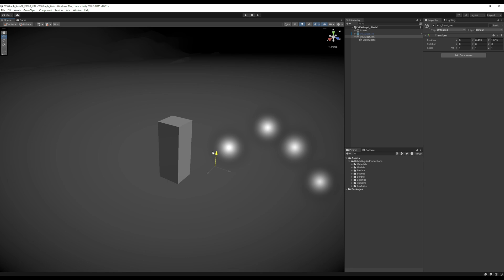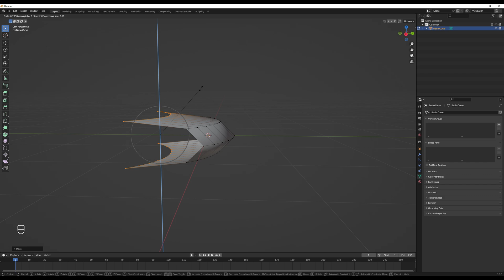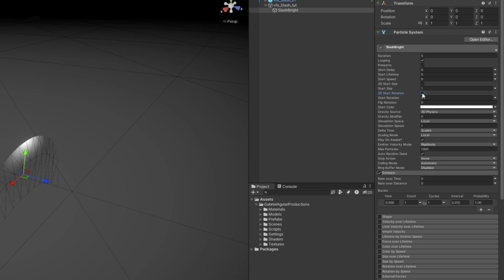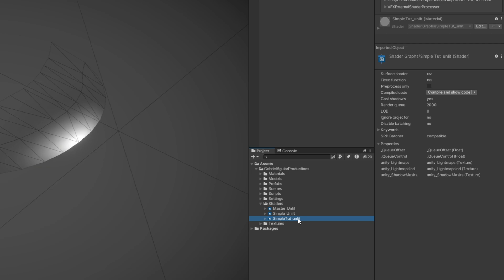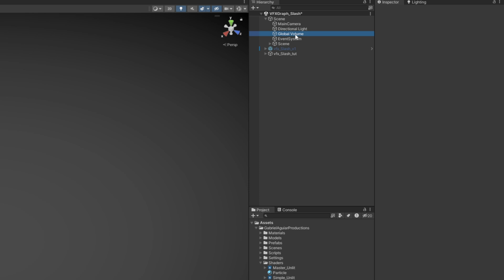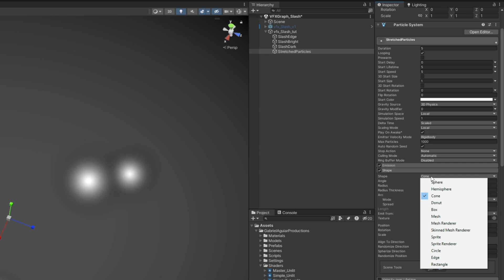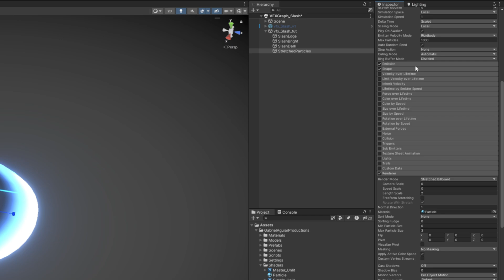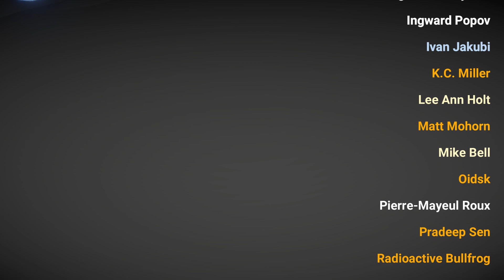Unity Game Effects - Ezreal Slash VFX Tutorial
Let's recreate Ezreal Slash (R) from League of Legends in Unity! It's an inspired version, a fan made version, accompanied with a tutorial for anyone who wants to learn the magic of Visual Effects in Unity. We are going to use the Particle System, Shader Graph, Blender and Krita. Enjoy!

00:00 Intro
00:51 Unity - Beginning Slash
02:01 Blender - Slash Modeling
05:30 Unity - Using the Slash
05:52 Krita - Gradient Texture
06:57 Shader Graph - Basic Shader
09:26 Unity - Improving the Slash
11:41 Unity - Stretched Particles
14:08 Unity - Stylized Trails
14:47 End Results
15:06 Credits

OR

*Courses*